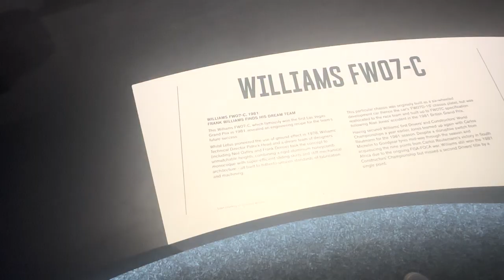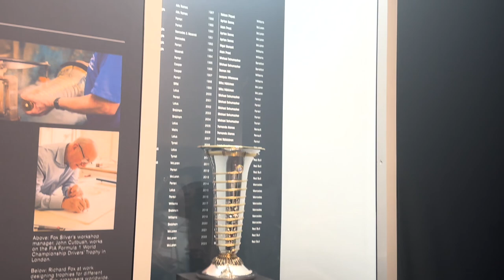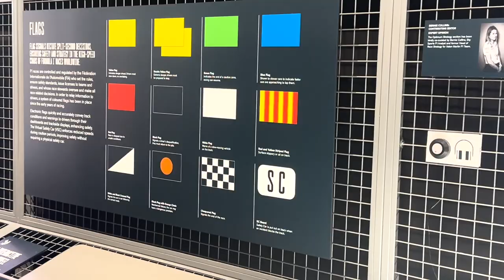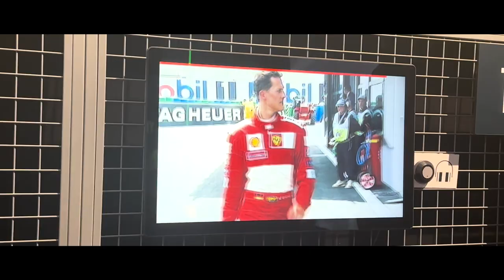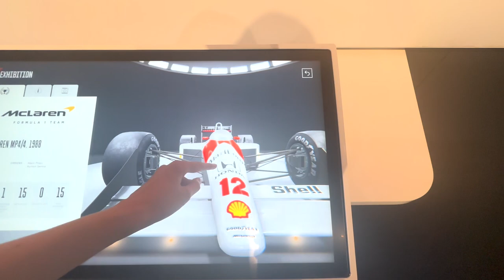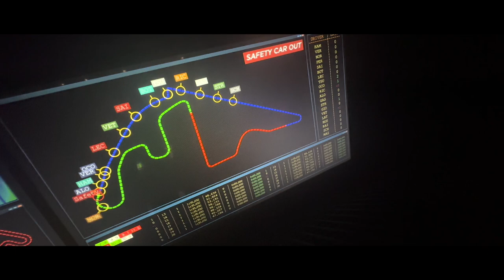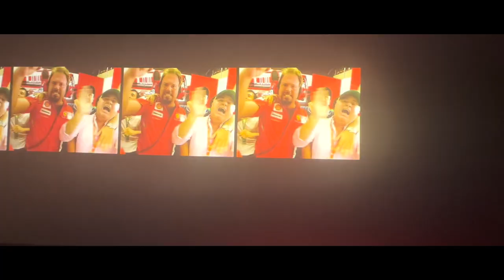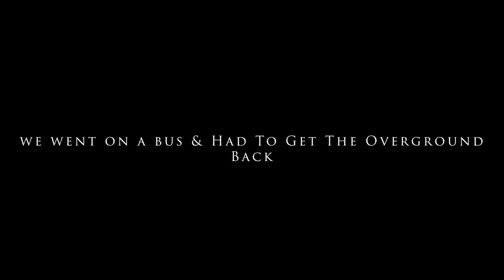London 2024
Hi Guys Welcome Back To The Channel Today We Are In London To See The New Groundbreaking Formula One Exhibition At Excel London, Enjoy The Video!

Timestamps
00:00 Intro
00:53 Day 1
03:28 Day 2
04:44 Day 2 - F1 Exhibition Intro
06:02 Room 1 - Once Upon A Time In Formula One
07:51 Room 2 - Design Lab
12:28 Room 3 - Drivers & Duals
20:35 Room 4 - Revolution & Design
25:02 Room 5 - Survival
28:32 Room 6 - The Pit Wall
33:57 F1 Exhibition Photos
35:07 Day 3
37:19 End